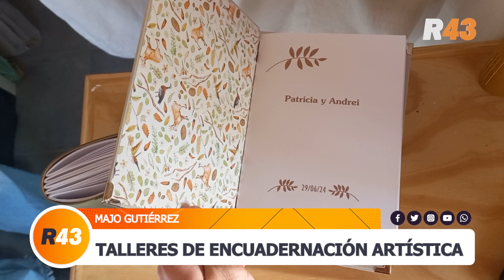TALLERES DE ENCUADERNACIÓN ARTÍSTICA ARTESANAL